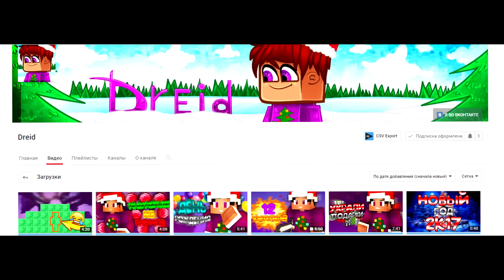ЛУЧШАЯ СЕРИЯ НА КРИСТАЛИКСЕ! Я ИГРАЮ НА КРИСТАЛИКСЕ!? ДАЙТЕТУМКЕЮТУБЕРКУ • MINECRAFT SKYWARS • 070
▰▰▰▰▰▰▰▼ЧИТАЙ НИЖЕ ТУТ ИНТЕРЕСНО▼▰▰▰▰▰▰▰
▶ Исполнители песен:
- NoCopyrightMusic
- Vexento